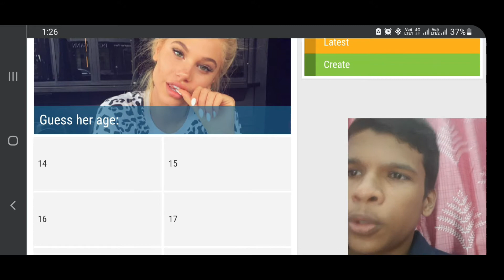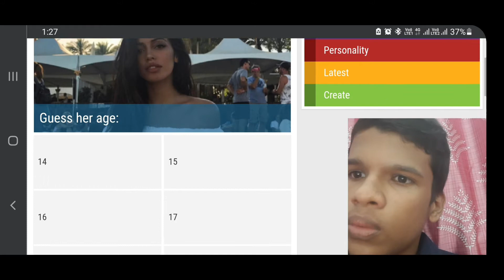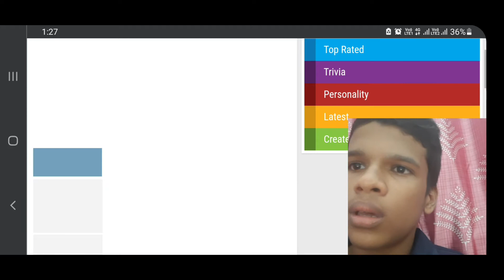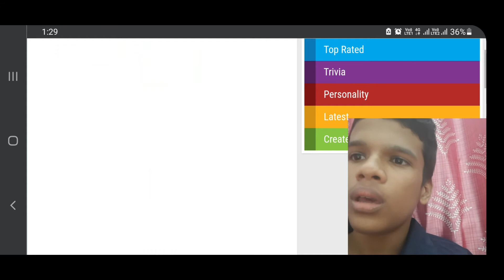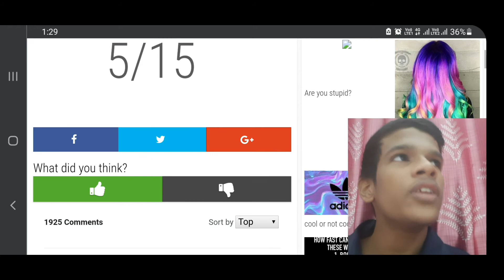Age Guessing Challenge | നമുക്ക് ഒന്ന് നോക്കിയാലോ | Dippubro Vlogs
Hello Guys,
Dippubro here.
Today, We are going to do age guessing challenge.
നമുക്ക് ഇന്ന് age guessing challenge ചെയ്യാം guys.

Age Guessing
Age
Age guessing Challenge
Malayalam
Malayalam Vlogger
Malayalam Vlogging Channel
Dippubro
Dippubro Vlogs
DB Vlogs
Arjyou

Are you ready to my challenge.